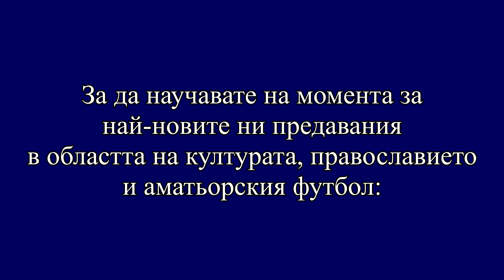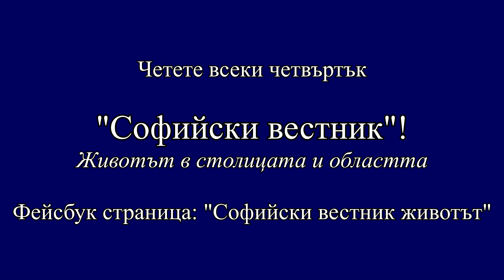Рилското Ел Класико преди ЕЛ КЛАСИКО! (АНОНС)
19 март 2022 г.
Утре, 20 март предстои Рилското дерби ОФК Костенец - Левски (Долна баня), мач от XIV кръг на АОГ София (област) - Изток,  Сезон 2021/2022, ст. "Бенковски", гр. Костенец
Гл. съдия Васимир Ел–Хатиб, пом. Мартин Ангелов и Георги Великов
Делегат Станислав Груев